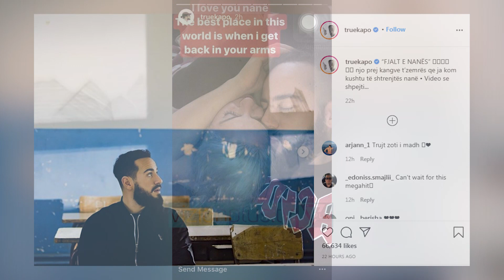Next / Showbizz - Cristiano Ronaldo ne probleme ligjore - Vizion Plus